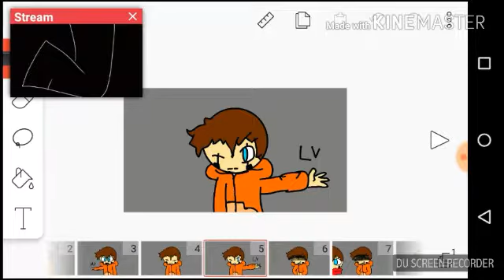Freaks [meme] Ft.LuccasTubew